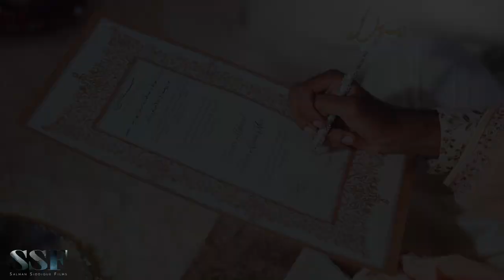Maryam & Mehran - Pakistani Nikah Ceremony - Wedding Trailer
I Create Love Stories

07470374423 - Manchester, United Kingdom